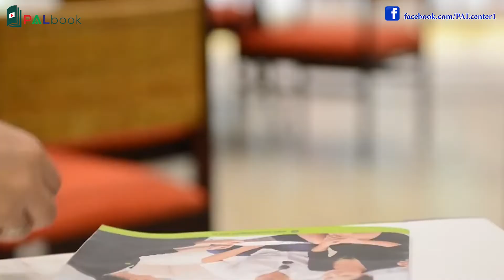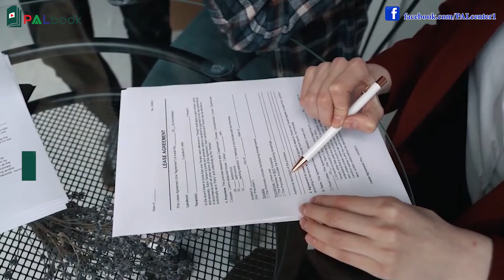5 Phút Trang Bị Kiến Thức Về Nghề Môi Giới Bất Động Sản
Sứ mệnh mà đội ngũ PALbook phải thực hiện là tạo ra ít nhất 1000 video về PHÁT TRIỂN BẢN THÂN. Với mục tiêu tạo ra giá trị, bổ sung kiến thức, kinh nghiệm trong lĩnh vực KINH DOANH & PHÁT TRIỂN BẢN THÂN cho cộng đồng. Đặc biệt là các bạn trẻ đang trong giai đoạn KHỞI NGHIỆP. PALbook và các cộng sự đang nỗ lực ngày đêm để hoàn thành sứ mệnh đó. Chúng tôi rất vui mừng khi có Bạn cùng đồng hành để lan tỏa những giá trị tốt đẹp tới Cộng đồng.
 - Tặng thưởng cho Đội ngũ PALbook qua :
+ Tên tài khoản: Nguyễn Văn Hoàng + Ngân hàng Vietcombank.